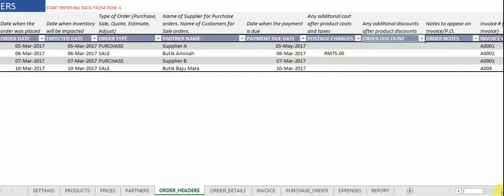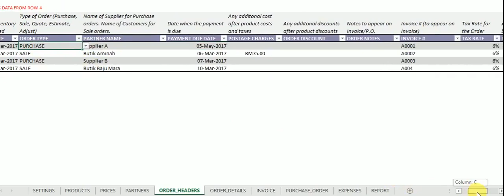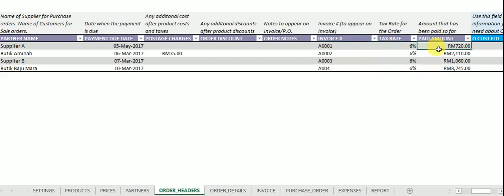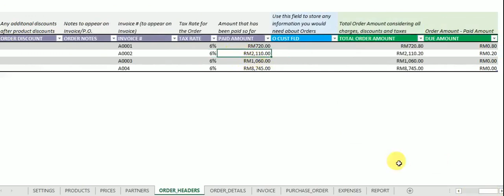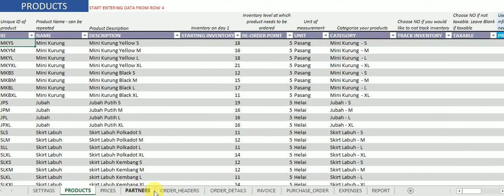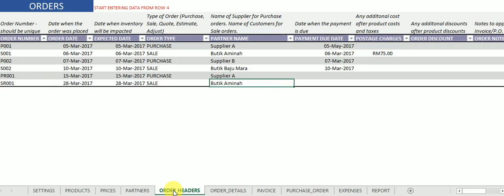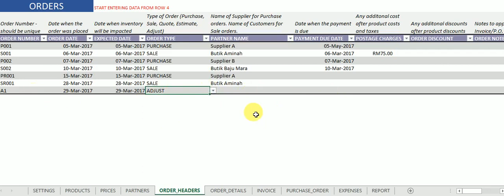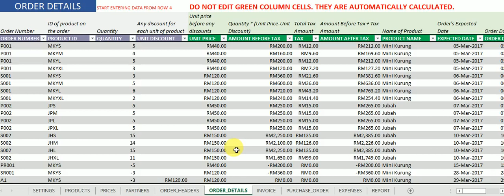Entering Orders - EAS v.2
Enterprise Accounting System - EAS v.2

Hazwan Iqbal
Malaysia
iBusiness Planner